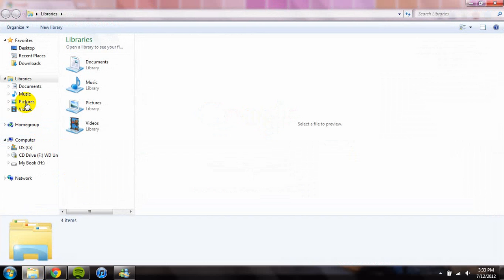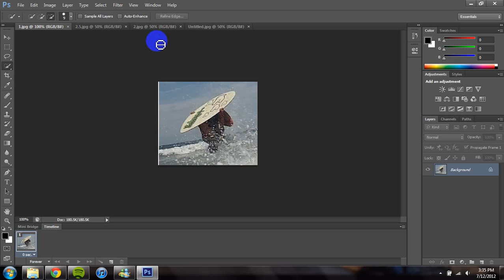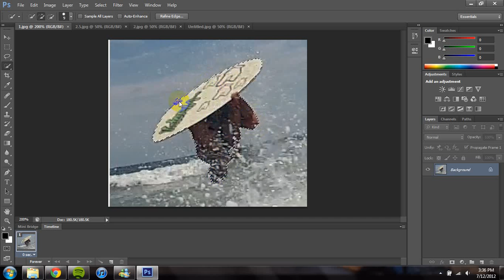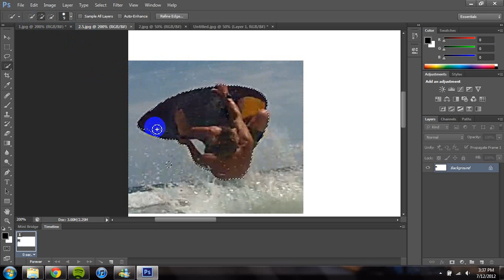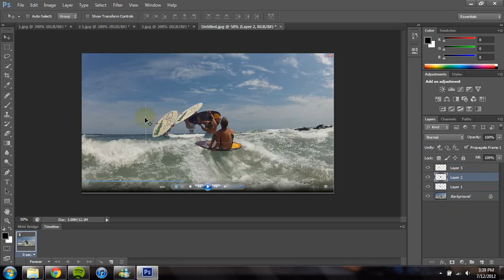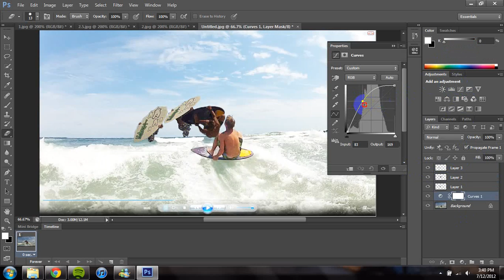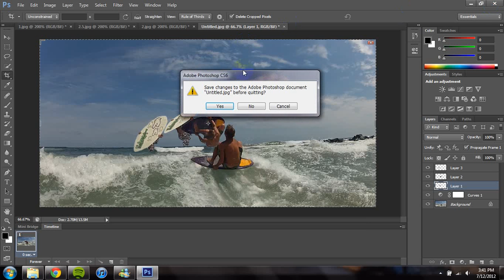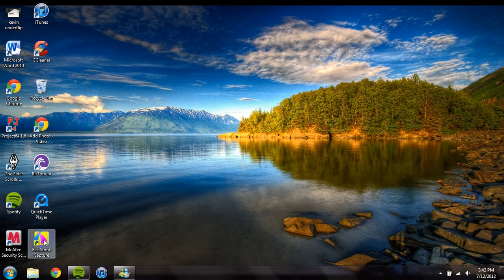How to make a Photo Sequence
READ!
My first tutorial! showing how to turn a action shot video into a sequence photo! any questions contact my by:
skype: smoothness11066
or of course youtube message!